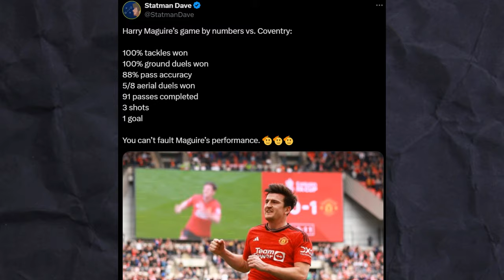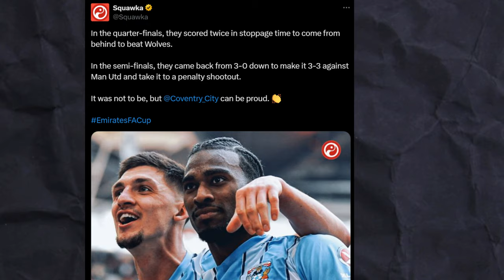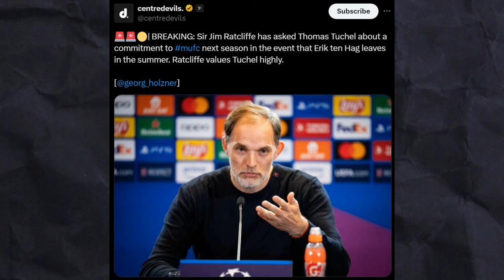Manchester United's FA CUP NIGHTMARE: What REALLY Happened versus Coventry City!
After a series of disappointing results, Erik Ten Hag's job was dependent on the FA Cup semi finals game against Championship Side Coventry City
The game had a lively start and Manchester United got a lead thanks to Scott Mctominay's goal vs coventry city. This was followed by Harry Maguire goal vs coventry city and finally captain Bruno Fernandes goal against coventry city.
But after a 3-0 lead, Erik ten hag did Alejandro garnacho subsitution which eventually lead to Ellis Simms goal vs Manchester United. Then kobbie mainoo substitution lead to Callum O'Hare goal vs manchester united and finally due to an Aaron wan bissaka penalty, Haji Wright penalty goal vs manchester united.
Due to numerous mistakes the score ended 3-3 at end of full time leading to extra time which lead to embarrassing performances.
Coventry almost won 4-3 but ruled offside.
In penalties Cacsemiro missed penalty and Andre Onana saved 2 penalties.
So in this video we discuss The MISTAKES That Led to Manchester United's EMBARRASSING Win against Coventry City(FA CUP).

As you can see, Bruno Fernandes played a massive role in securing the victory for Manchester United! We'll cover all the important details of the match, from individual player performances to tactical decisions made by Erik Ten Hag. After viewing this video, you'll have a better understanding of what went wrong for Coventry City and what Manchester United did right to secure the victory!